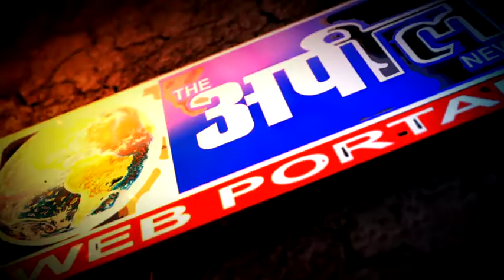बठिंडा में नाइट कर्फ्यू ने बिगाड़ा शादी समारोहों का शेड्यूल | The Appeal News Paper